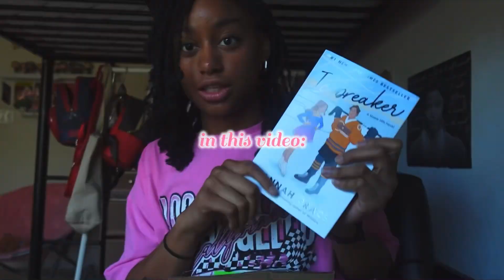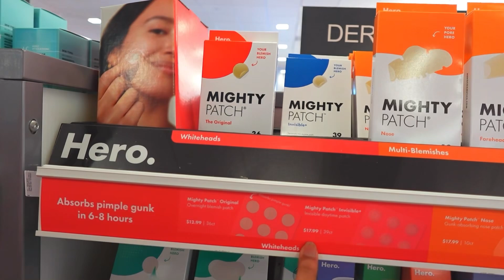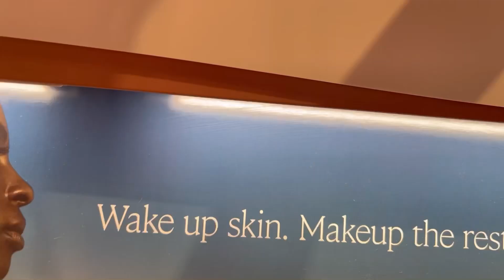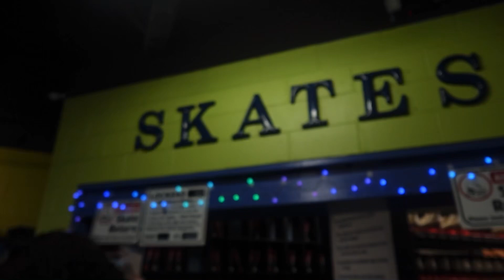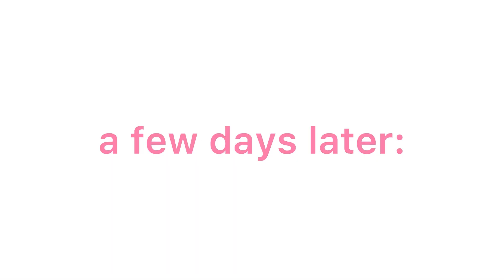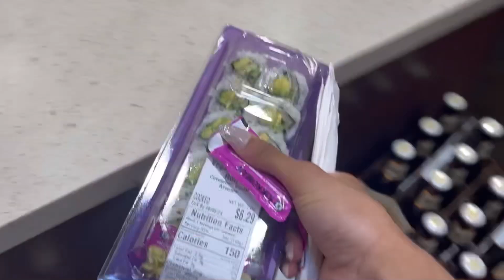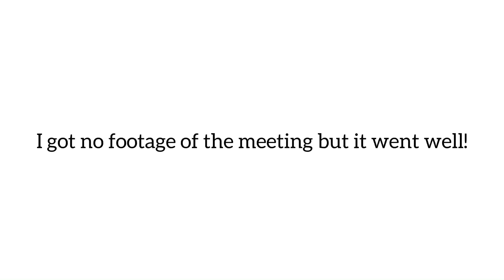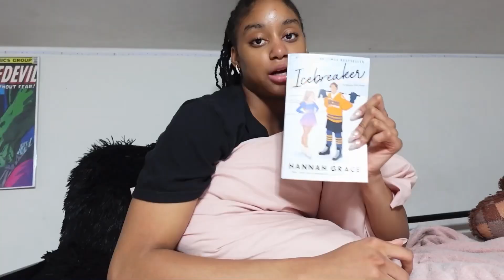DAYS IN MY LIFE🌷: gym, auditions, skating, errands, grocery shopping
Verse of the day: In peace I will lie down and sleep, for you alone, O Lord, will keep me safe. (‭‭‭Psalms‬ ‭4‬‬:‭8‬ ‭NLT‬‬)

🌷FAQ
🌄Where do you live? VA
🩰How long have you been dancing? Since I was 6! (11 years)
TIME STAMPS
0:00 day 1
2:39 day 2
4:41 day 3